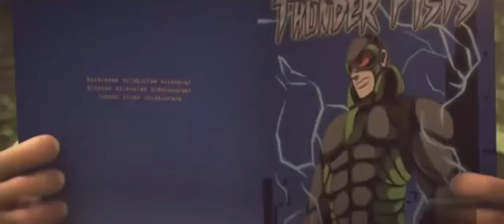Mejor película animada para niños 2021 gratis en español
para   que  veas  mas peliculas   de todos  los generos  PASA POR MI CANAL